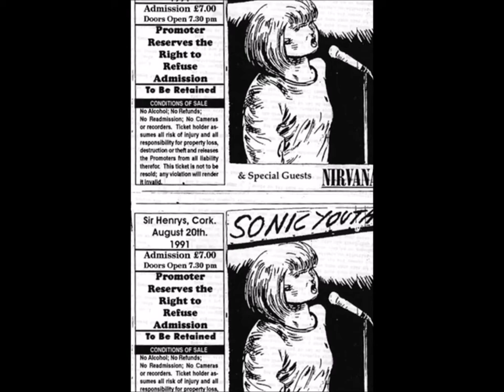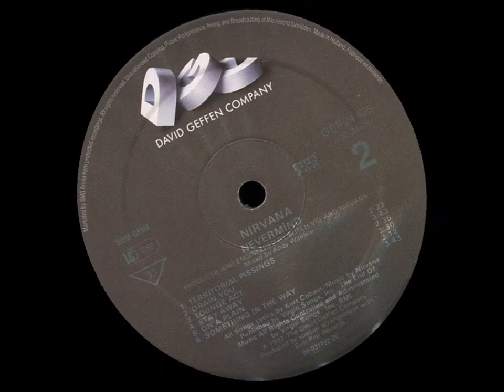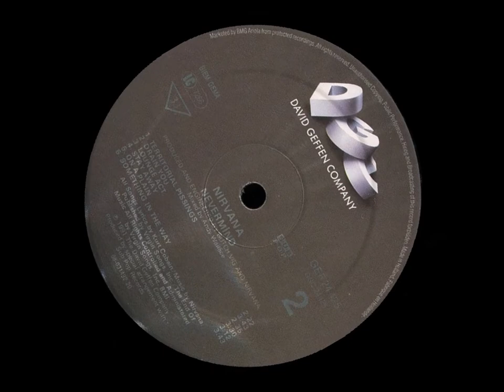NIRVANA Territorial Pissings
From the album "Nevermind" released on September 24, 1991, by DGC Records. Still have good memories of seeing them as a support act for Sonic Youth when they played Sir Henry's, Cork on August 20th, 1991, and can be seen wearing a Dead Kennedys "Halloween" T-shirt in the Sonic Youth photo that I used in this video.